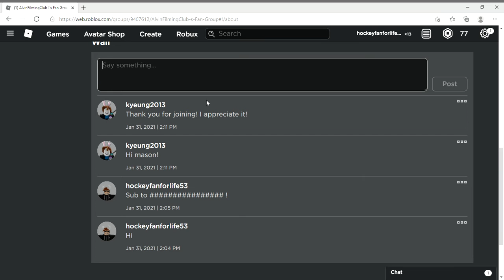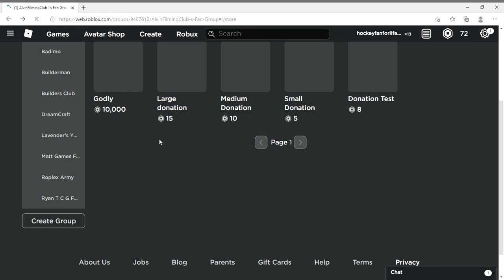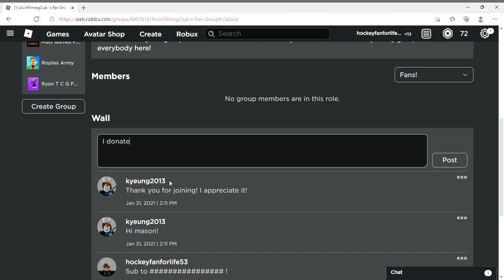Donating To AlvinFilmingClub !